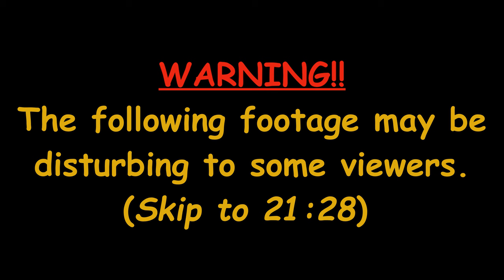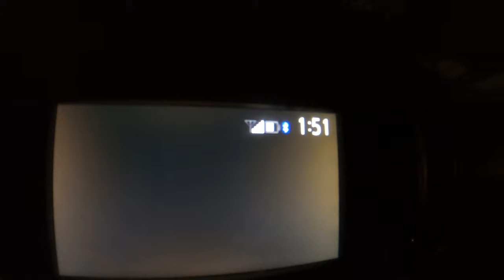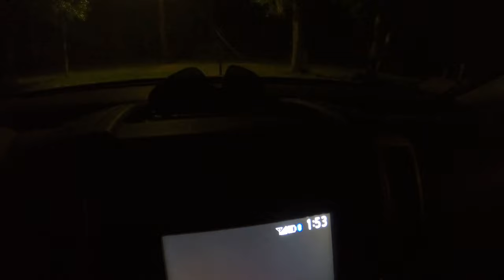My BEST Night EVER Searching for Snakes!!! - Herping The Okefenokee Swamp Again.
During an evening in Late May, I road cruised 250 miles across South Georgia and North Florida to search for snakes at night. What followed was my best night ever finding snakes and one of my most memorable herping outings to date.